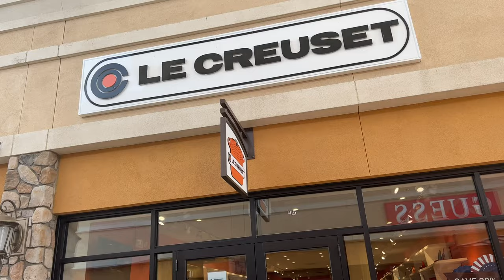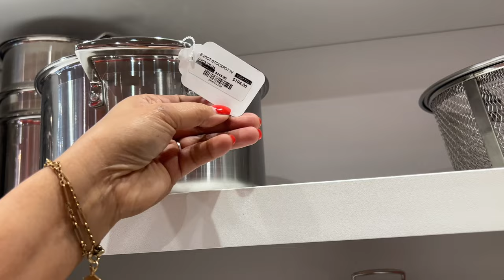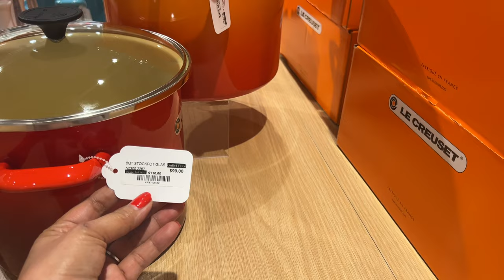LE CREUSET OUTLET COOKWARE SALE My Favorite Dutch oven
LE CREUSET SHOPPING SALE DUTCH OVEN PINK Limited Edition COOKWARE | SHOP WITH ME